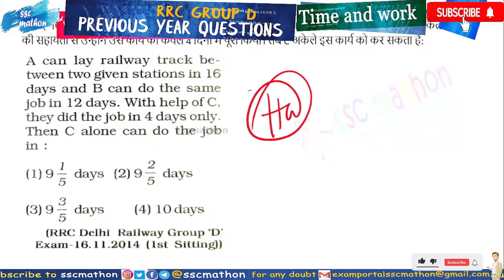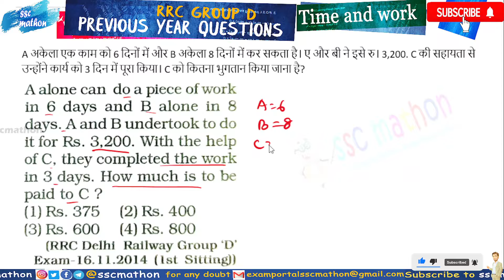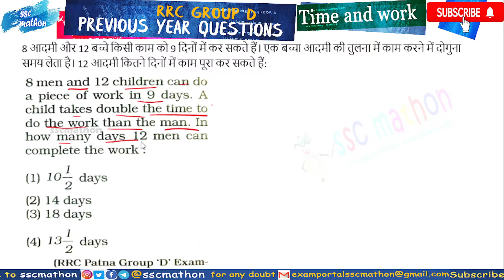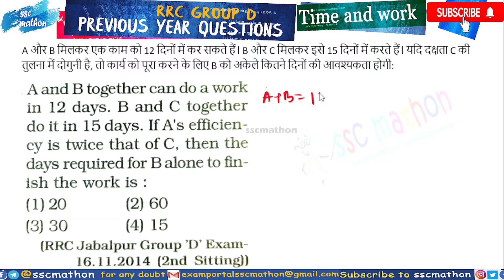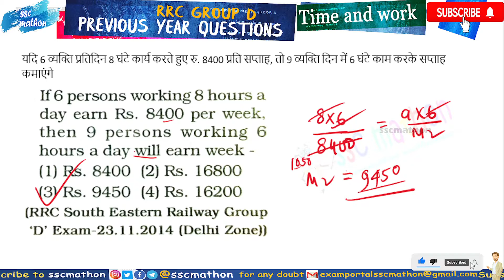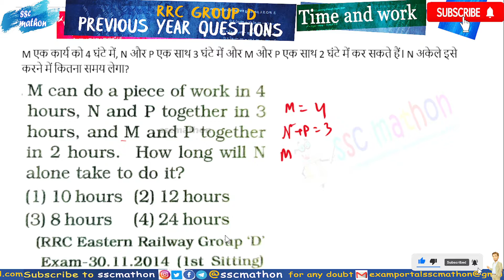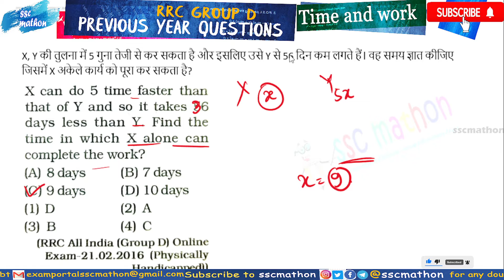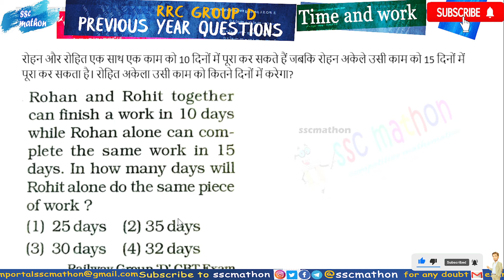Time and Work -28| RRC Group D previous year | by S2 sir